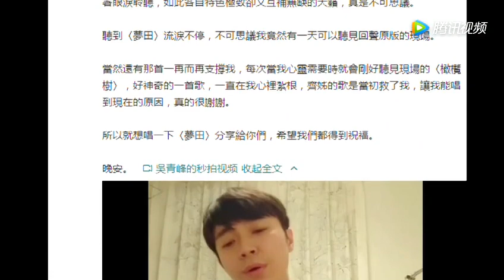齊豫、潘越雲攜《回聲》登陸北京 期待與吳青峰合作 20180711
20180711 回聲北京媒體見面會